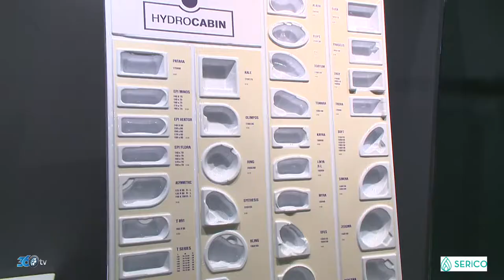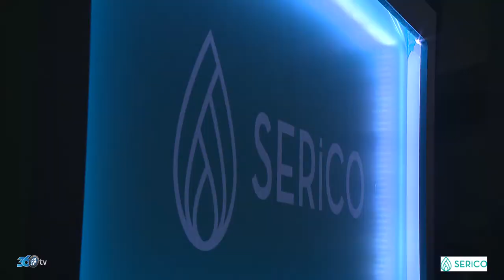Serico - Unicera 2019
Serico için, Unicera fuarında hazırlamış olduğumuz fuar tanıtım filmi.